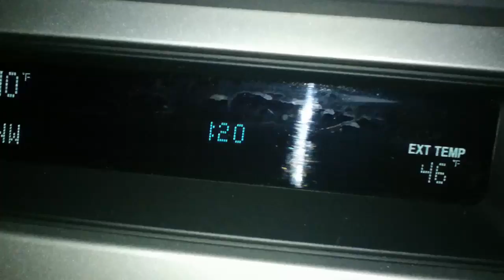Teddy BeAr DoG & Free Popcorn - Sweet!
I'm doing a collaboration with this girl Hannah, while I'm here in Nashville. She's super talented. Anyways this is just us shopping and hanging out throughout the day.